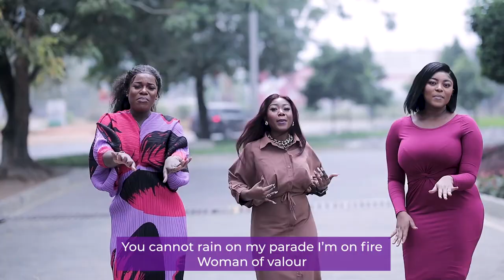Theme song for Women of Valour